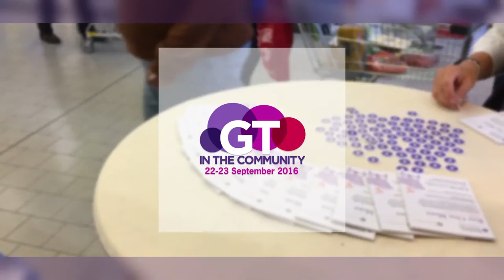CSR-Day 2016 Corporate Social Responsibility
Als internationale Initiative findet der jährliche Grant Thornton-weite CSR-Day bei unseren Mitarbeitern sehr große Unterstützung. Am 22. und 23. September 2016 stand in Deutschland die Unterstützung der örtlichen Tafeln und des Bundesverbandes der Tafeln in Deutschland im Mittelpunkt der Aktivitäten.